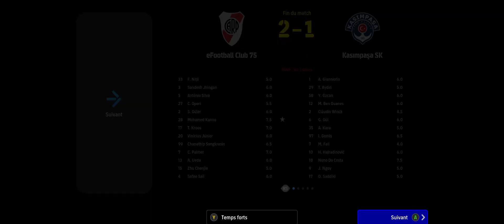Turkish Clubs • eFootball Club 75 🆚 Kasimpasa SK